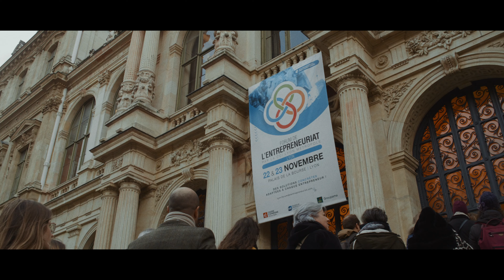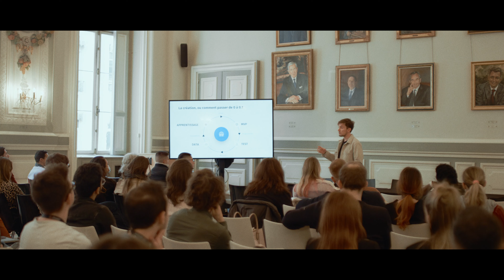Retour sur l'édition 2023 du Forum de l'Entrepreneuriat de Lyon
Retrouvez les temps forts de l'édition 2023 du Forum de l'Entrepreneuriat de Lyon et les témoignages de nos partenaires.